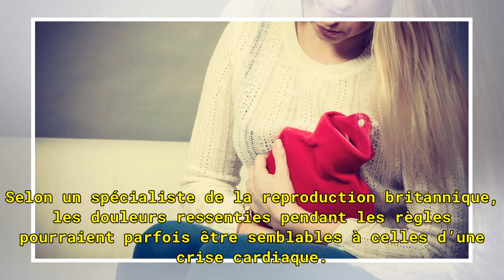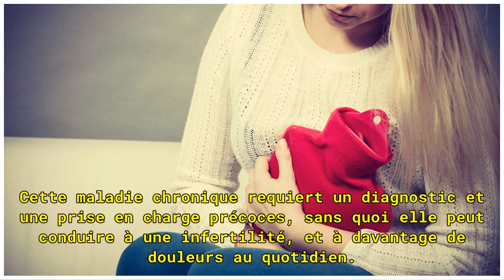Crampes menstruelles : aussi douloureuses qu’une crise cardiaque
Selon un spécialiste de la reproduction britannique, les douleurs ressenties pendant les règles pourraient parfois être semblables à celles d’une crise cardiaque. Il estime que ces douleurs sont sous-estimées et appelle à davantage de recherche. © Istock Voilà une déclaration qui fera sans doute cha...